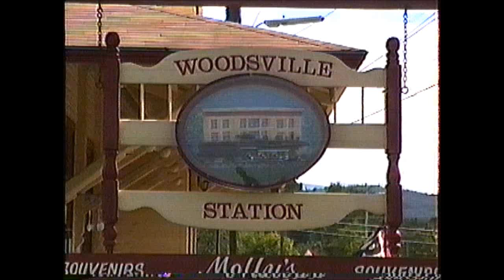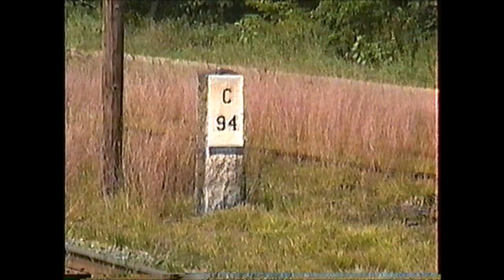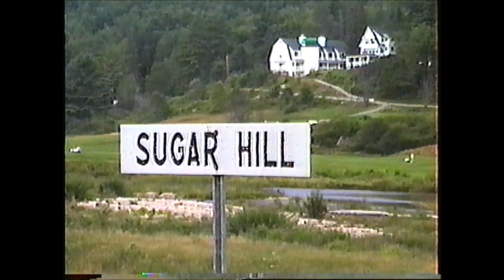Ray Burton campaign train on the NH&V Whitefield to Wells River 09/01/1990 Part 2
The 1990 Ray Burton campaign train from Whitefield,NH to Wells River,VT, pulled by NHV RS11 #405 with a Lamoille Valley caboose in the consist! 09/01/1990. Awesome scenery and some interesting locomotives are seen. Video by the late Richard 'Moose' Ouellette.